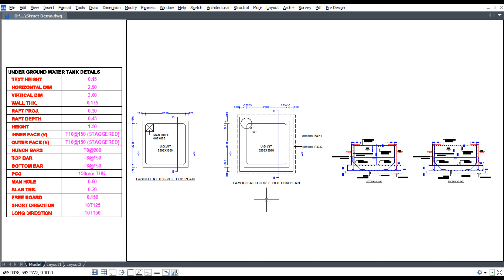UGWT Plan & Sections With Steel Detailing in Single Click